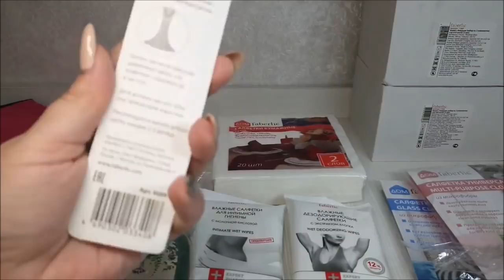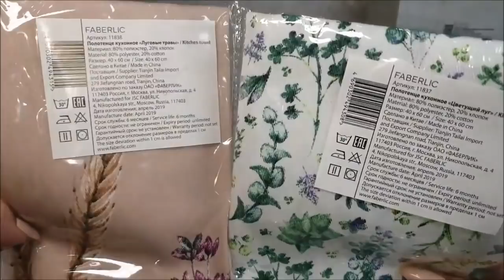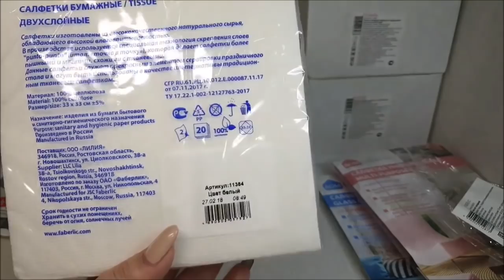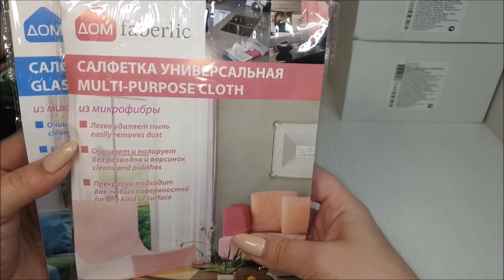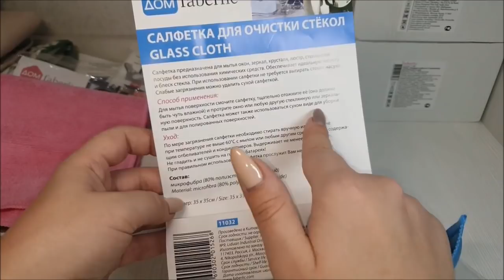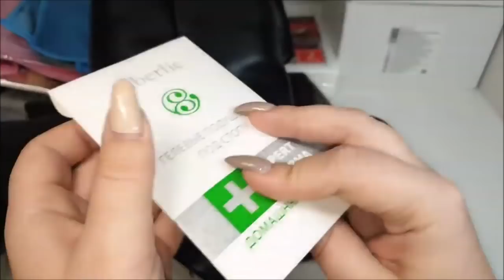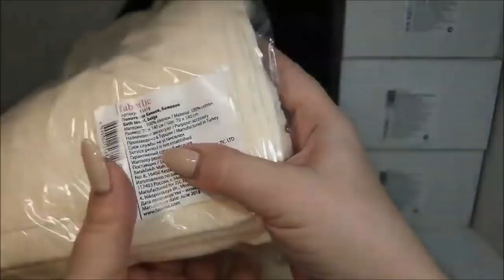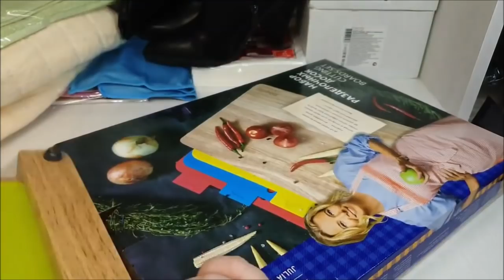Заказ по 14/2019 Фаберлик: зонты, сапоги Кутюр, полотенца, набор разделочных досок и т.д.